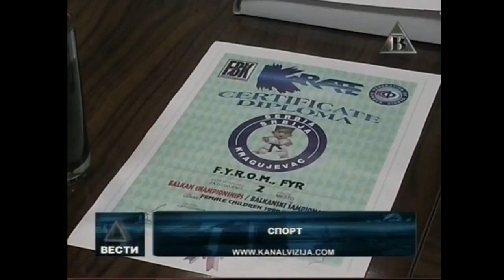coach Elizabeta Mishela Marijana Dimoski kata karate